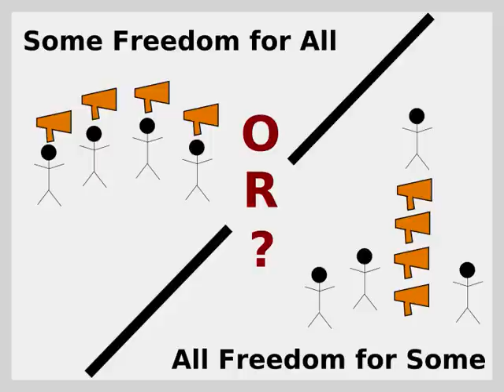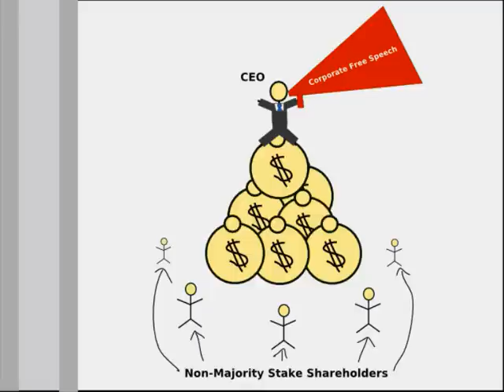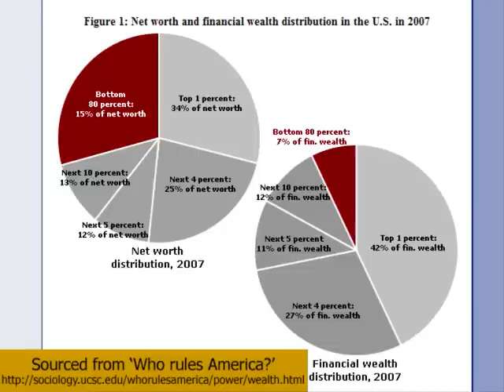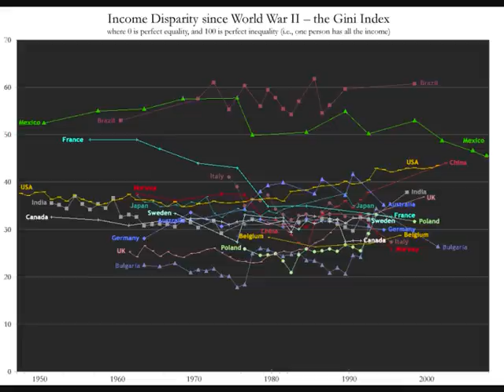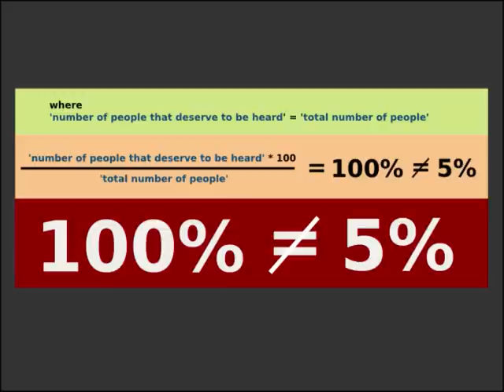Some Freedom for All *or* All Freedom for Some?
A response to the Liberal Viewer on his support of corporate free speech rights.

My first upload, please do critique but take it easy on me =p
And yes, I know that I say 'ok' roughly a hundred times, okay?

This is a post I read from my blog (The Seditionist) where I have many more posts I'll be too lazy to read out loud, so please do pay a visit!

My first upload is dedicated to Howard Zinn who I deeply admire.

Sourcing and Licensing content:

for an interesting talk on the issues surrounding money in politics. It's from 2008, but if anything it's more relevant today than it was then, and it'll probably be more relevant tomorrow.

The rest is my own 'artwork' and you're free to use any of it or my audio under the 'Do whatever you want with it, I don't care' license.